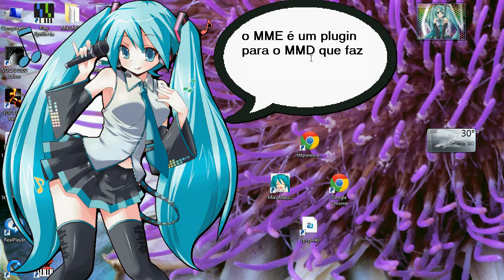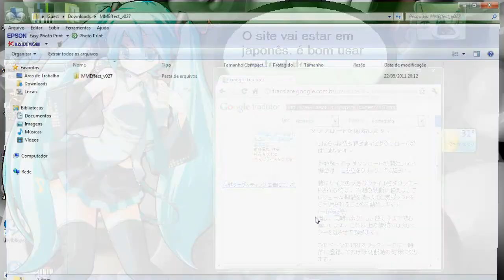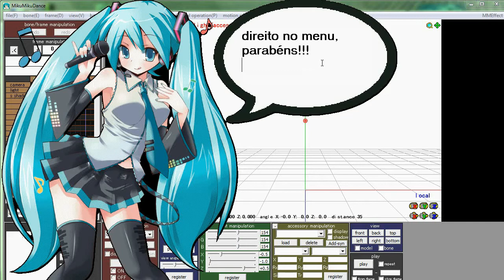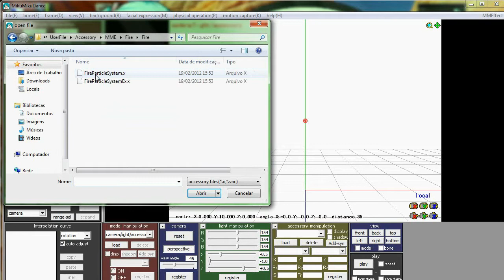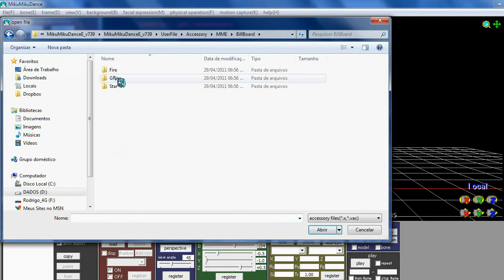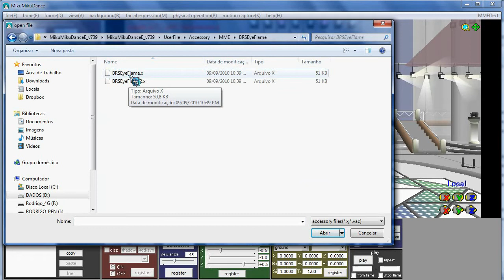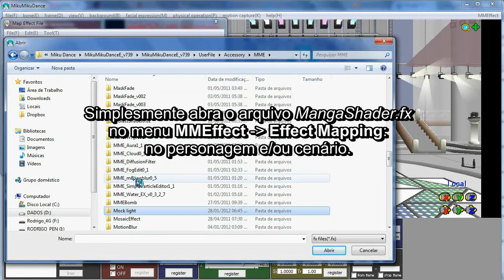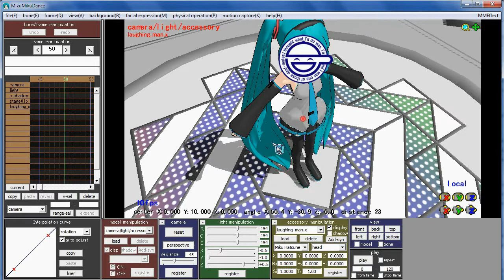[MMD Brasil] Tutorial MME - MikuMikuEffect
Olá Pessoal! Trago para vocês um tutorial sobre o MME.
Estarei ensinando  como baixar, instalar e usar alguns efeitos.

Sites para baixar efeitos:

s
(esse consegui baixar alguns efeitos deste site :P )